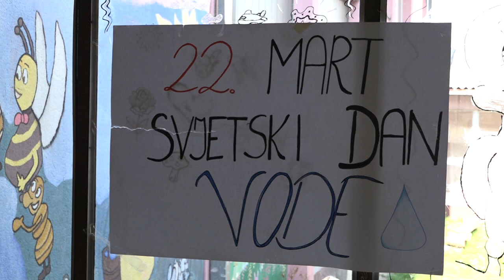RTV Lukavac - Dan voda u OŠ "Puračić"